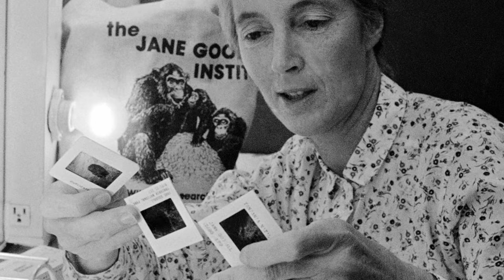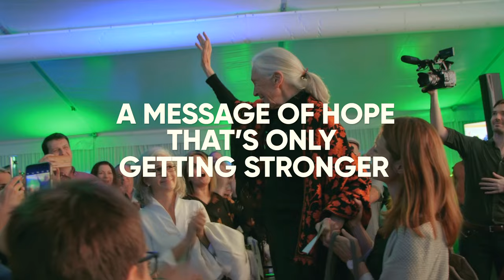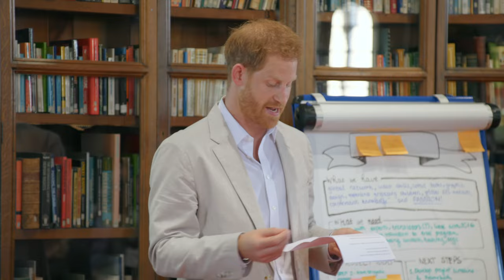Dr. Jane Goodall 90th Birthday Celebration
A living legend is turning 90 - that's worth celebrating! Since Dr. Jane Goodall first made her landmark contributions to science in Gombe, Tanzania during the 1960s, she’s evolved into a global conservation icon who continues her legacy of science-based, community-led conservation through her work with the Jane Goodall Institute. With no signs of slowing down, we pay tribute to Dr. Goodall's unmatchable drive and dedication to make the world a better place for people, other animals and the environment!